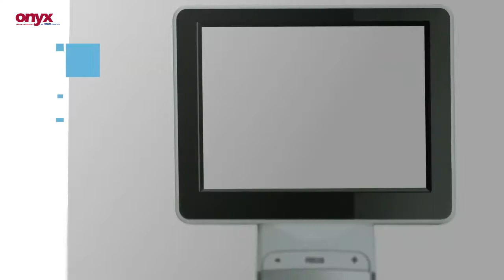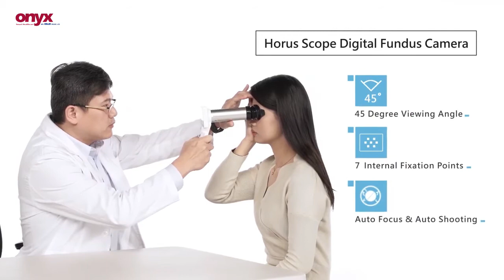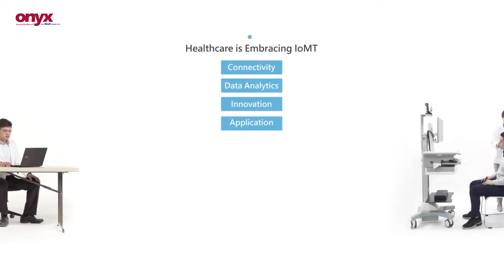[ DSC-300P ]High-end Digital Diagnostic Scope | Onyx Healthcare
We are proud to expand on our offerings of digital medical solutions with the introduction of the Onyx Digital Diagnostic Scope—an ultra-high resolution multipurpose solution that is ideal for use with telemedicine or standalone applications, making access to healthcare smarter and more efficient. Our Digital Diagnostic Scope is available in three models covering high-end to entry level use applications, offering a variety of interchangeable components that are sure to meet your ophthalmoscope, otoscope and dermatoscope requirements. This CE and FDA approved medical grade device can be safely used in any medically appropriate application, and SDK support guarantees flexibility when it comes to customizing things to suit your needs.